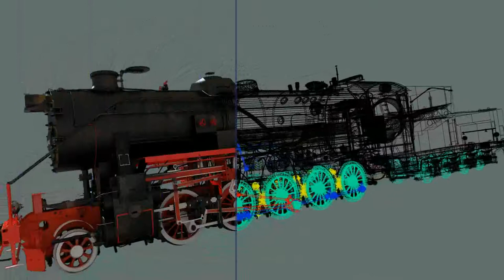simulation of locomotive dynamics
3d max maya fumefx test locomotive realways plagins smoke steam machine wheels metal animation hd solver hi solver polygons high poly physics simulation
dynamic fluids voxels